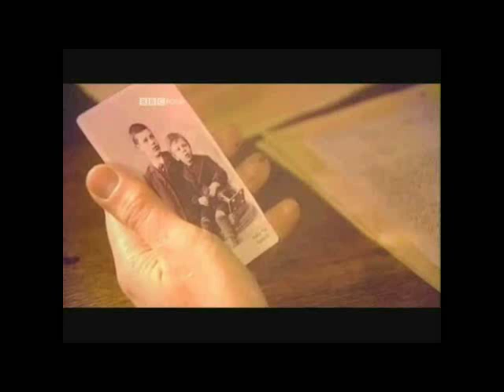Dangerous Knowledge Summary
I know this video is really bad, but;
IF YOU WANT THE FULL FILM, THERE'S A LINK IN THIS DESCRIPTION!!!
Sorry for the disappointment.

Living to the Fullest : Dangan Ronpa OST
Welcome to Despair Academy : Dangan Ronpa OST
All the things she said by t.A.T.u. (instrumental)
Ode to Joy - Beethoven